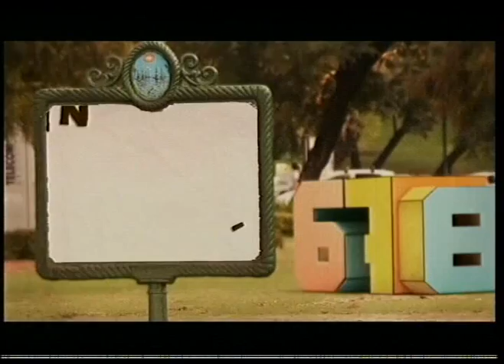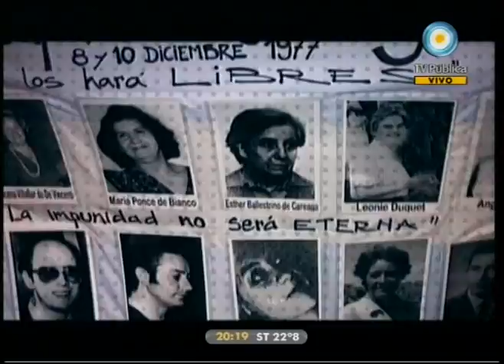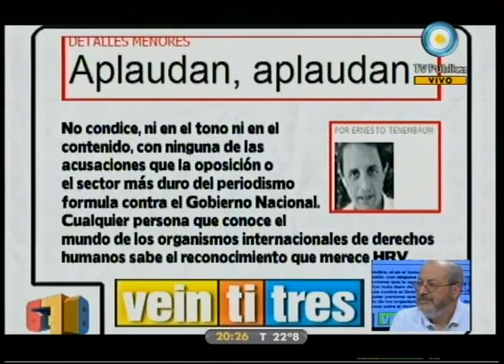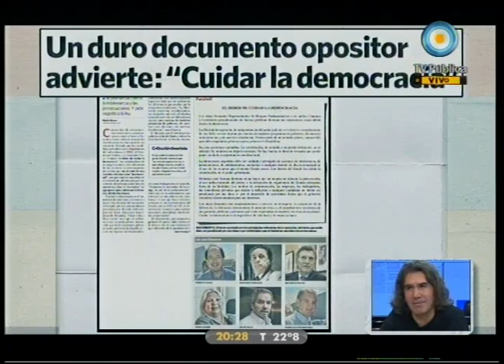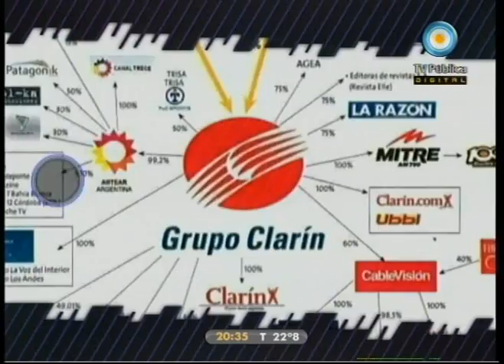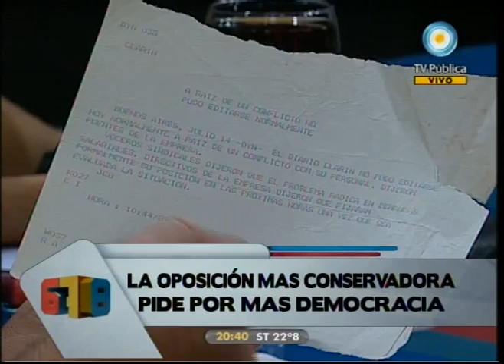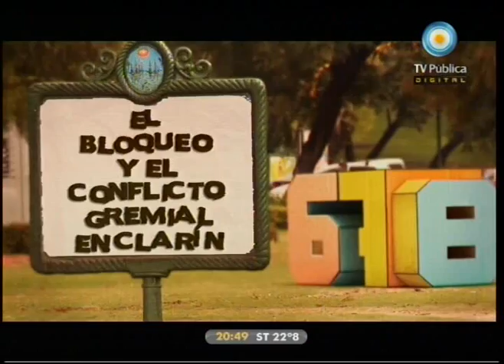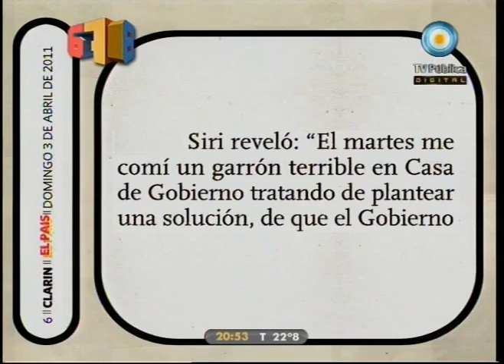678 - 03-04-11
Vuelve el show del chiste: La oposición más conservadora reclama por más democracia; y el conflicto gremial en Clarín: ¿quiénes son los perjudicados y los beneficiados?. Con los periodistas Pablo Llonto y Hugo Pressman.